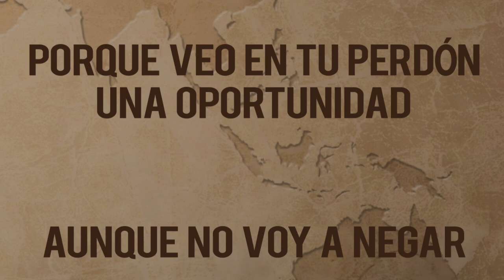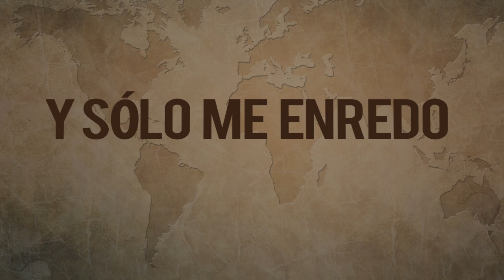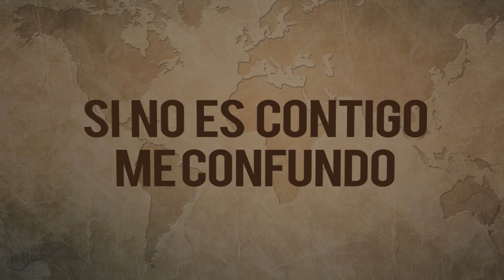Redimi2 | Tus Pasos ft. Ulises de Rescate ( Letra ) | 2016 | Pura Sal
REDIMI2 Feat. con ULISES de Rescate nos comparten la cancion titulada: "TUS PASOS".

ESTA CANCION ESTARA COMPREDIDA DENTRO DE LO QUE SERA LA PRODUCCION MUSICAL "PURA SAL" de Redimi2.

Del Nuevo Álbum "Pura Sal" 2016

Tus Pasos Letra
Video Lyrics